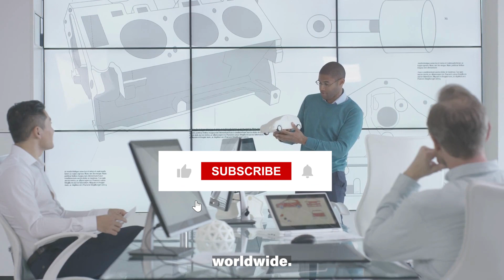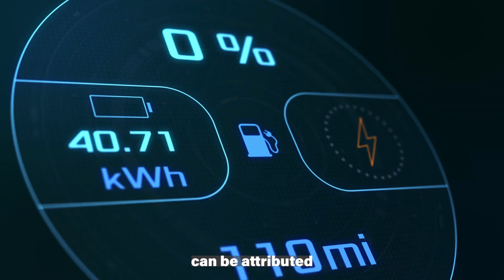Top 5 Countries leading in Electric Cars adoption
In the ever-evolving landscape of global transportation, the adoption of electric vehicles (EVs) is a beacon of progress, reshaping the automotive industry and influencing environmental policies worldwide. This article explores the top 5 countries leading the charge in EV adoption, shedding light on their policies, innovations, and key players driving this transformative wave.

1. Norway: Pioneering the Electric Odyssey
Norway is a true vanguard in EV adoption, with an extraordinary 80 percent share of all-electric vehicles in passenger car sales. The Norwegian government's strategic decisions, such as exempting road and sales taxes for EV owners, have fueled this surge. Notable companies like Tesla and local initiatives like THINK have played pivotal roles in Norway's electric success story.

2. Iceland: Erupting with Electric Momentum
Iceland, despite its smaller population, has emerged as a powerhouse in EV adoption with about 40 percent of passenger vehicle sales being electric. Iceland's success can be attributed to groundbreaking incentives, including the discounting of value-added taxes for low-emission vehicles, making it a blueprint for eco-friendly transportation.

3. Sweden: Driving Innovation for a Greener Tomorrow
Sweden is accelerating the transition to EVs with a 32 percent share of passenger vehicle sales. The Swedish government's dedication to conversion is evident in research partnerships and transportation innovations. Notable strides include a remarkable increase in electric charging stations from 500 in 2012 to 16,000 in 2023, with companies like Volvo contributing significantly.

4. The Netherlands: A Dutch Masterstroke in Electric Vehicles Growth
Electric Vehicles account for about 24 percent of the car market in the Netherlands. The Dutch government's ambitious goal to make all new vehicle purchases electric by 2030 is supported by tax incentives, while infrastructure development has positioned the country as a leader in EV accessibility.

5. China: A Global Giant Shaping the EV Landscape
China, the world's largest car market, is rapidly climbing the ranks in EV adoption with approximately 21 percent of passenger vehicle sales being electric. Strategic investments, including financial subsidies and tax breaks since 2009, have driven down battery costs and propelled China into global EV leadership. Domestic giants like BYD and the entry of Tesla into the Chinese market have fueled this unprecedented growth.

As the automotive industry shifts toward electrification, these top 5 countries are illuminating the path to a sustainable and emission-free future. Governments, strategic policies, and collaborations with pioneering EV manufacturers stand as the driving forces behind this transformative journey. Collectively, these nations serve as a testament to the global shift toward a greener, electric tomorrow, where the future of transportation is not only stylish and eco-friendly but also a crucial step towards a more sustainable planet.